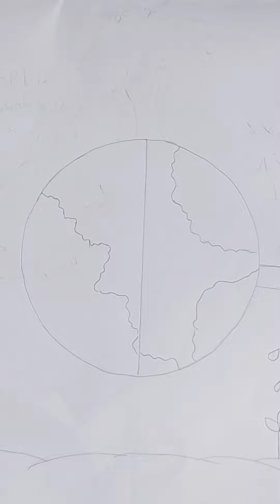WATER FALLS FROM WORLD